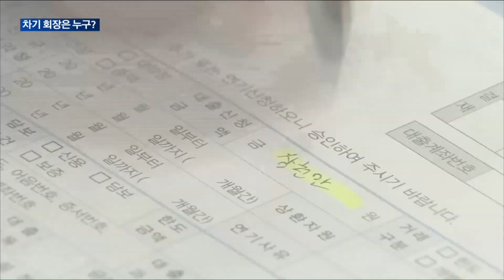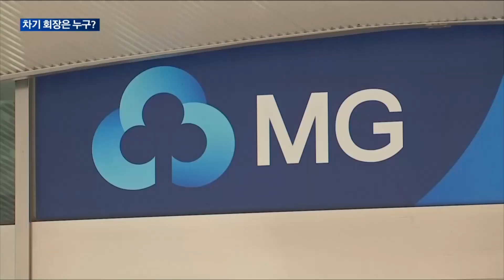[매일경제TV 뉴스] 차기 회장 후보 등록 D-1…전운 감도는 새마을금고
이달 21일 새마을금고중앙회의 첫 직선제 회장 선거가 진행됩니다.
  전 회장이 금품수수 혐의 등으로 기소돼 사임한 후 진행되는 보궐선거인 만큼, 분위기를 쇄신할 수 있는 후보에 대한 요구가 커지고 있습니다.